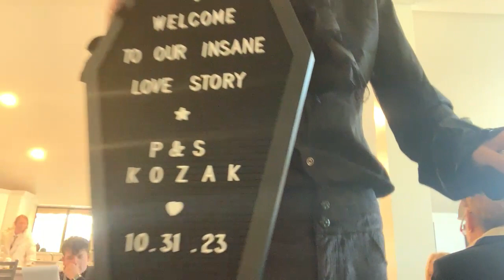Susana and Porter marriage eating and social